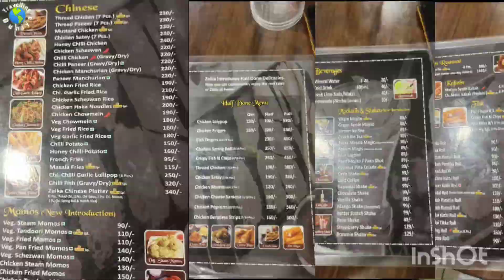Delhi in night | delhi raat me kaisi dikhti hai | zaika food review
in this video I have covered delhi road trip from rajokri to old delhi then we had dinner from zaika and food reviewed..